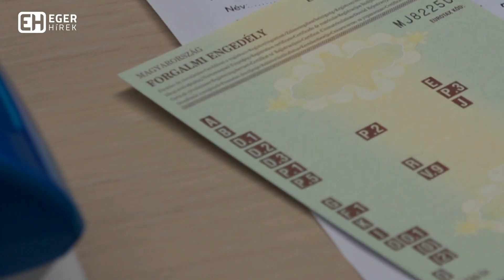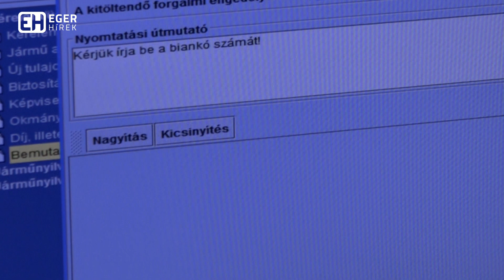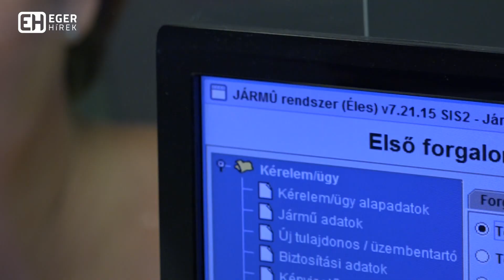Átadták az első új rendszámtáblát Egerben